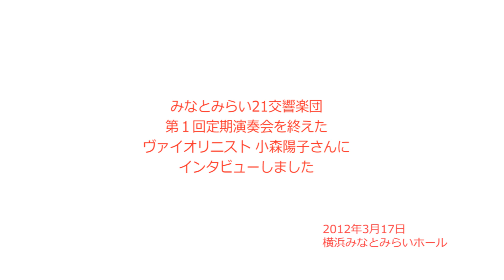小森陽子インタビュー2012.3.17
ヴァイオリニストの小森陽子さんに、「みなとみらい21交響楽団第１回定期演奏会」ゲスト出演終了後インタビューをしました。

演奏会は、下記の通りです。

みなとみらい21交響楽団第１回定期演奏会
場所：横浜みなとみらいホール　大ホール
演目：J.シュトラウスⅡ/ワルツ「楽しめ人生を」
　　　(Freut euch des Lebens) Op.340
　　　G.マーラー　交響曲第９番ニ長調
指揮：児玉 章裕
代表：岸川 秀文